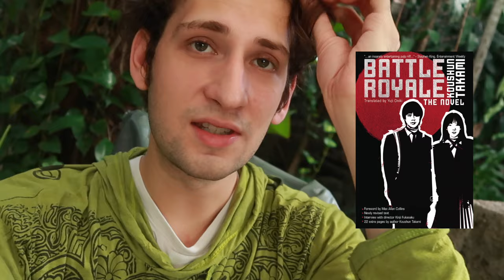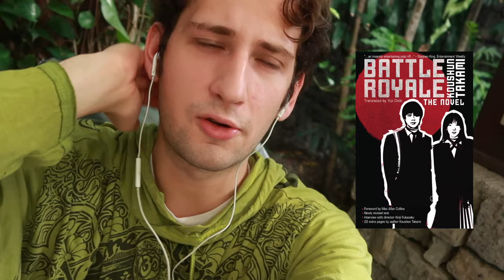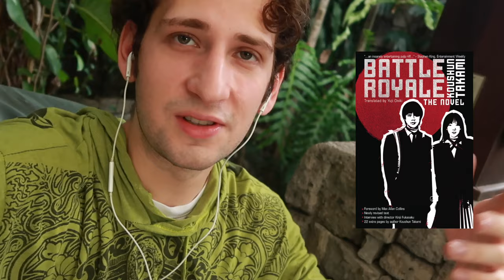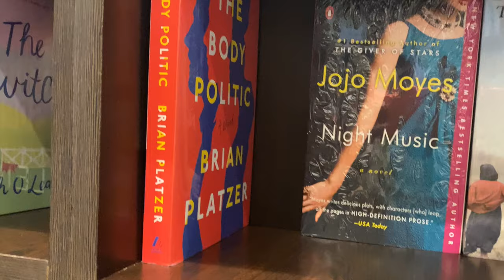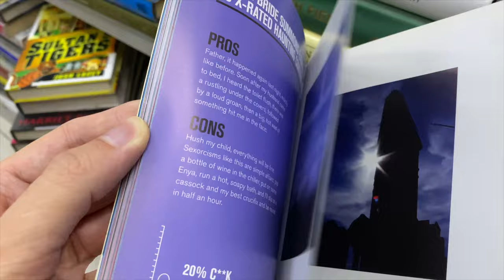I read Battle Royale by Koushun Takami & it’s a masterpiece 🤯 || reading vlog!